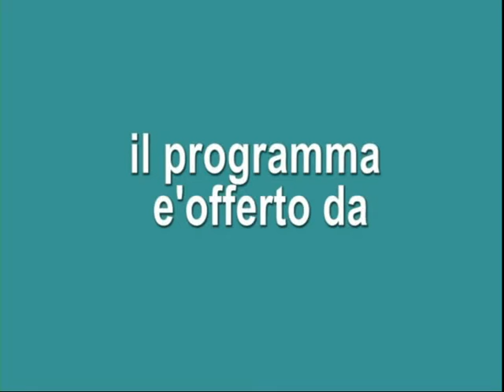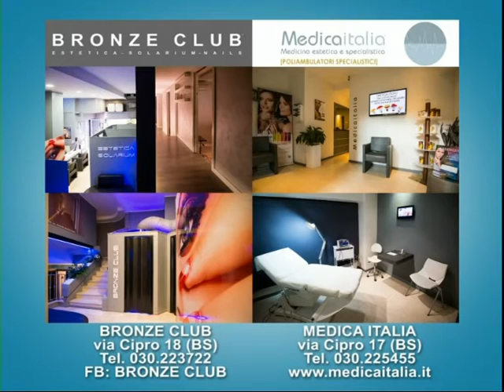LA VALIGIA DEGLI ARTISTI PUNTATA DEL 27 06 2016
Il giorno 27.06.16 ospite in studio un grande e originale pittore, direi unico nel suo genere dove da mescolare sentori ottocenteschi con soggetti futuristici unico nel suo genere con noi il grande Moreno Gasparetto puntata da non perdere parola del Rudy.